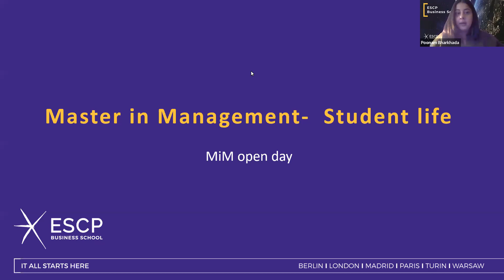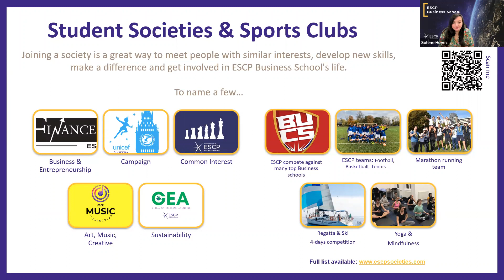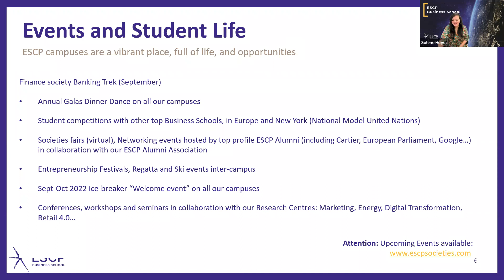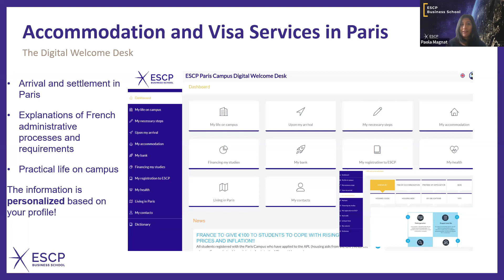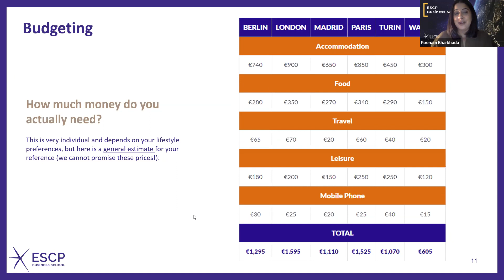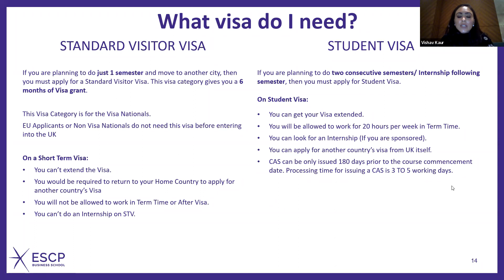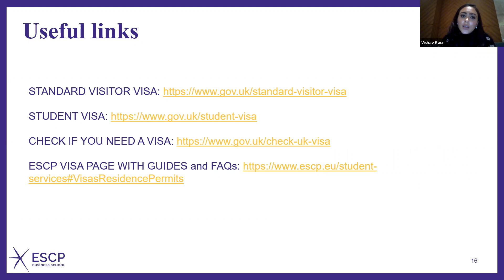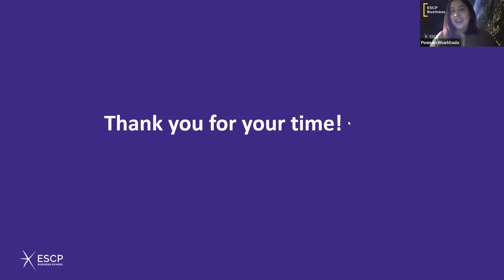MiM Virtual Open Day: Student Life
Admissions Advisor Poonam Bharkhada, Student Life Manager Solène Hoyez and Student Affairs Manager Paola Magnat describe student life at ESCP, and the services we offer to help students settle in.